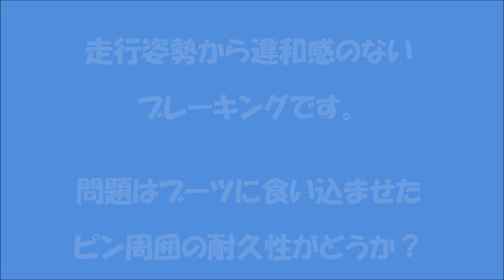ＦＩＳＣＨＥＲ rollerskiＢｒａｋｅ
Fischer からローラースキー用のブレーキシステムが作られていました。早速入手しましたのでご紹介いたいます。使えるブレーキです。
ローラースキーマガジンの記事。rollerski.blog.fc2.com/